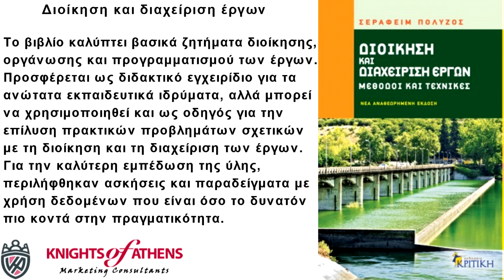ΔΙΟΙΚΗΣΗ ΚΑΙ ΔΙΑΧΕΙΡΙΣΗ ΕΡΓΩΝ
Διοίκηση και διαχείριση έργων
Εκδόσεις ΚΡΙΤΙΚΗ
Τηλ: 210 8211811